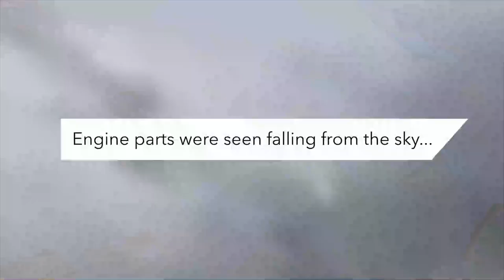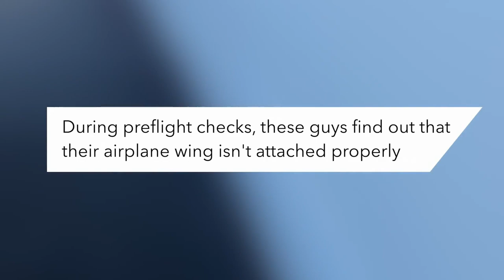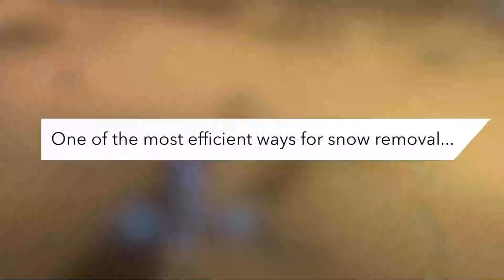Plane Engine Explodes After Takeoff😲, Aircraft Failures| Most-Crazy Aviation Video| Atlas Aviation